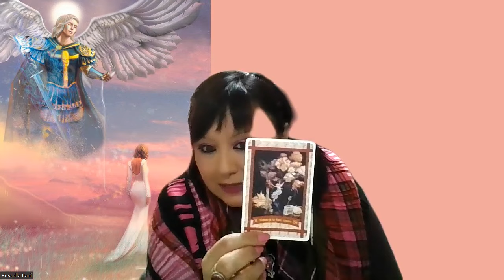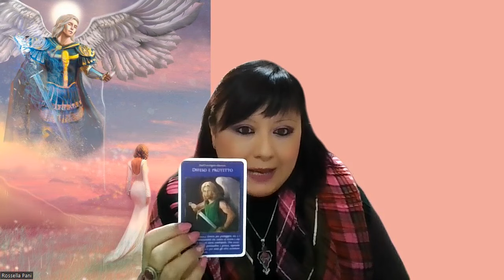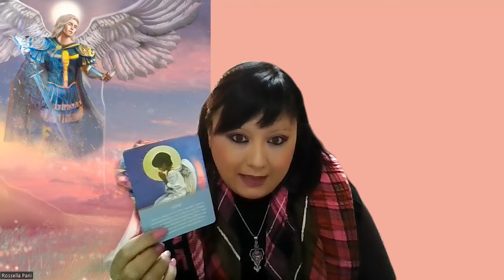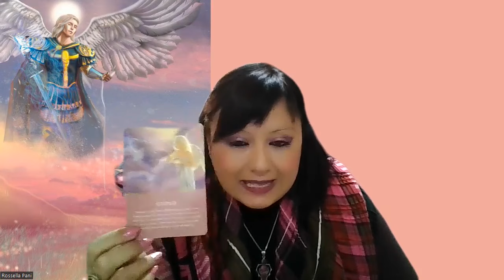Lettura Angelica Settimanale |Come Manifestare una Relazione Romantica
Buon ascolto😇

📕 CAPITOLI:
0:00 PRESENTAZIONE
1:48 PREGHIERA DI PROTEZIONE
3:24 STESURA DELLE CARTE
5:24 GRUPPO A.
7:51 GRUPPO B.
9:40 GRUPPO C.
13:10 MESSAGGIO PER TUTTI.
13:55 SERVIZI OFFERTI: INFO SUI PERCORSI DI COACHING - SEMINARI E CORSI.